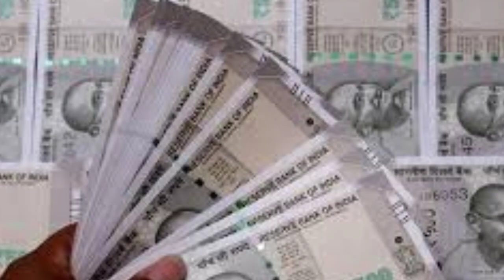PM Kisan 16th Installment Money, Transfer | Nuo Scholarship Money - | odisha news